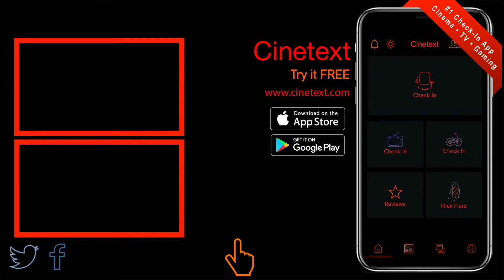THE HUSTLE (2019) • Official Trailer 2 • Cinetext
PG-13 | 1h 34min | Comedy | 10 May 2019 (USA)

Director: Chris Addison
Stars: Anne Hathaway, Rebel Wilson, Tim Blake Nelson

Plot: Anne Hathaway and Rebel Wilson star as female scam artists, one low rent and the other high class, who team up to take down the dirty rotten men who have wronged them.